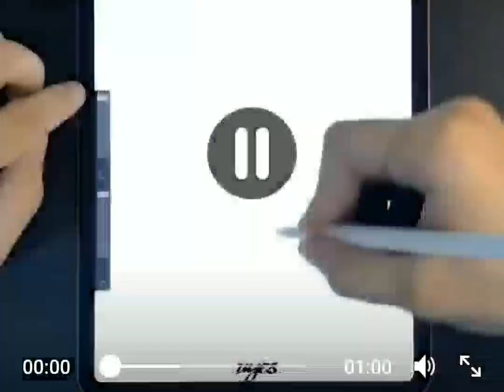graffitil art how to craete bubble art white pancil